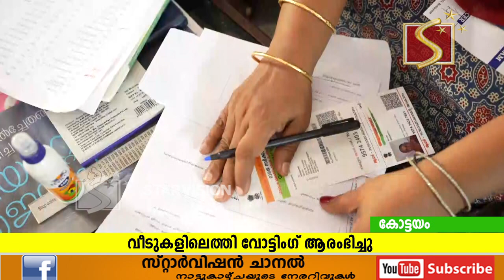മുതിര്‍ന്ന വോട്ടര്‍മാരും ഭിന്നശേഷിക്കാരും വോട്ടുരേഖപ്പെടുത്തി തുടങ്ങി